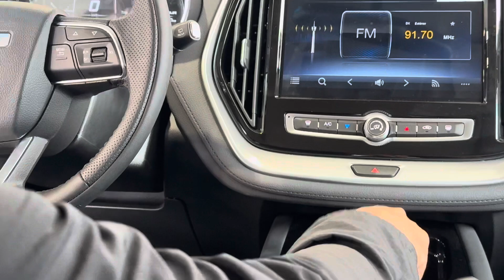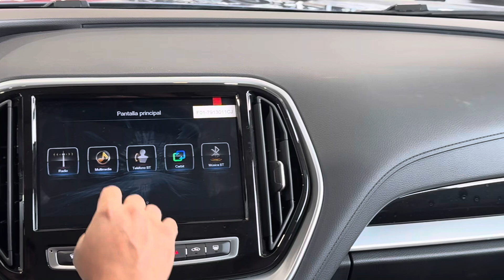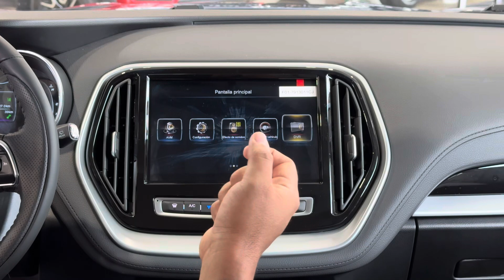JETOUR X70 II